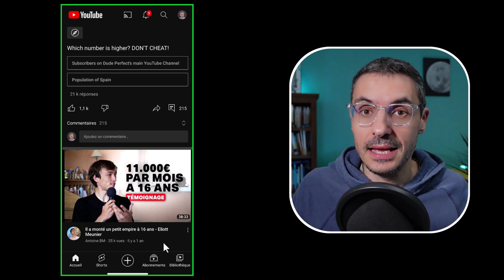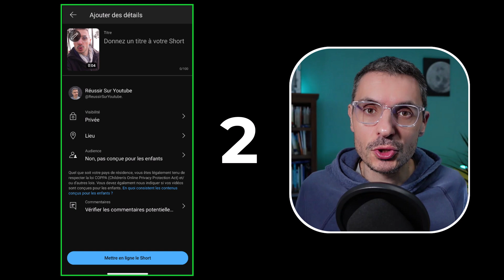Comment Mettre une MINIATURE sur un SHORT Youtube ? (Nouveau)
Suite au développement YouTube, il est désormais possible de mettre une miniature sur un short YouTube sur Android et iOS. Ajouter une miniature engagante sur tes vidéos est toujours un plus pour ta chaîne afin de gagner plus de vues.
Alors à toi de jouer !

__________ 📝 CHAPITRES __________
00:00 - Introduction
00:14 - Mettre une miniature sur un Short Youtube
01:09 - 3 informations essentielles à BIEN comprendre
01:53 - Conclusion

__________ 🎯 DESCRIPTION __________
Salut les AmisTubeurs, (AmisYoutubeurs 😄)
Tu peux DÉSORMAIS mettre une miniature sur tes shorts.
Et oui, YouTube vient de développer cette fonctionnalité très attendue qui existait depuis longtemps sur Instagram et Tiktok.
Et c'est vraiment une bonne nouvelle car ca va te permettre de gagner encore plus de vues.
Bonne vidéo !

🎙️ Microphone Blue Yeti
🎙️ Microphone Blue Yeti Bras articulé
🎙️ Microphone Blue Yeti Bonnette
🎙️ Microphone Blue Yeti Filtre Anti-Pop
🎥 Logitech StreamCast
💡 Neewer RingLight

__________ 📘 LIVRES INSPIRANTS  __________
Influence et manipulation (R. Cialdini)
Père Riche Père Pauvre (R. Kiyosaki)